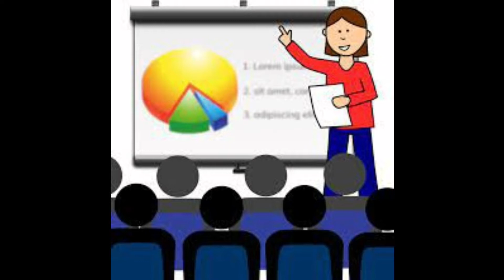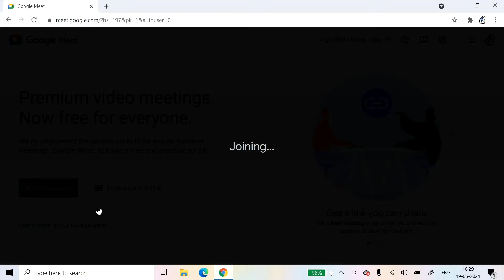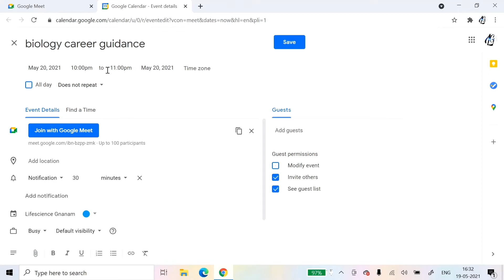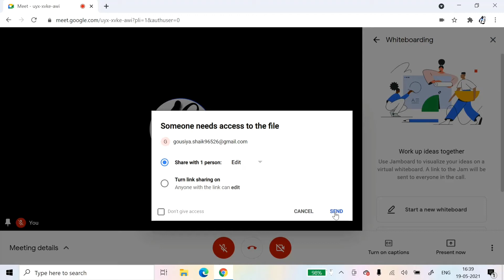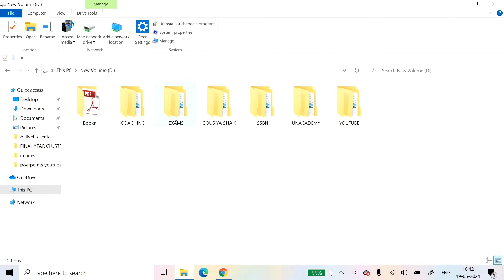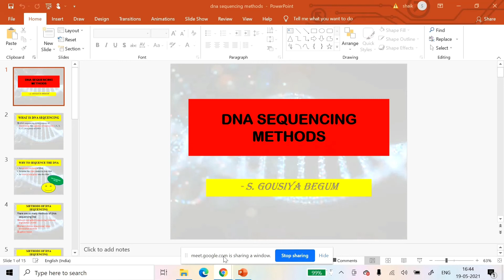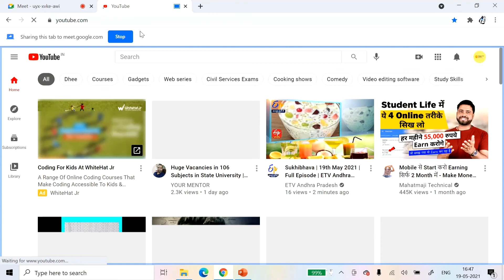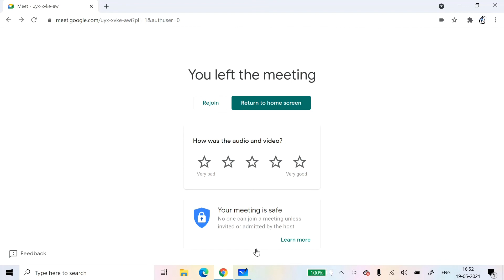How to use google meet for online classes | full tutorial | In Telugu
Hey guys
in this video i have expalined the various features in google meet, how to use it for online classes, video conferencing, powerpoint presntation e.t.c
Hope this video is helpful for u